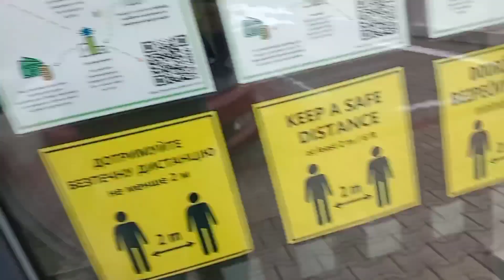new pilipino driver and new shuttle service